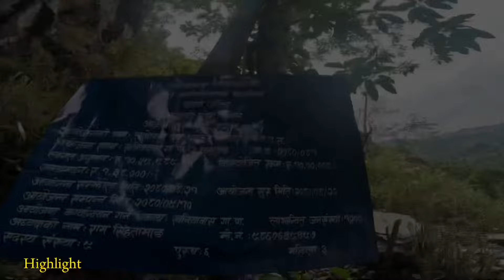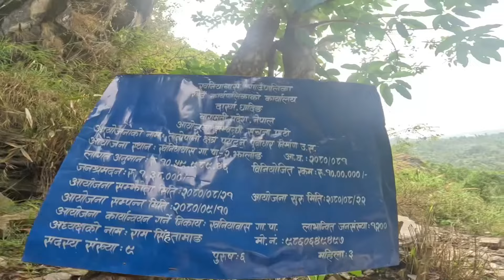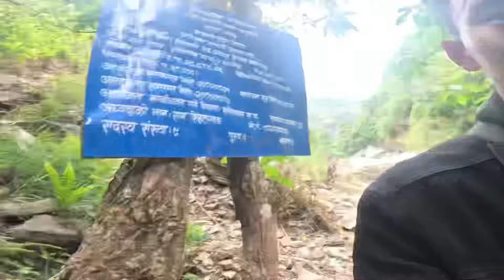BEST PLACE TO SPEND YOUR WEEKEND || DAMI SWIMMING SPOT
all the music creat goes to